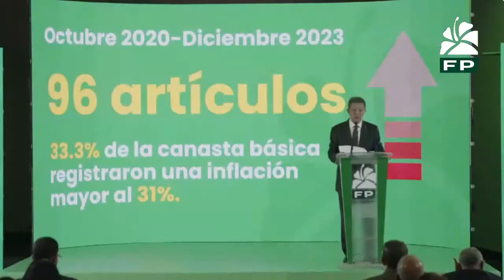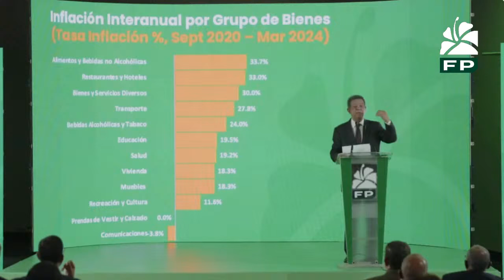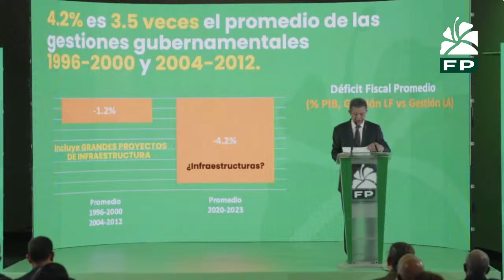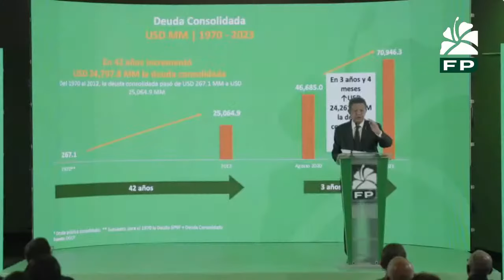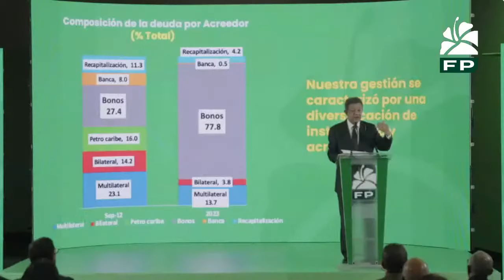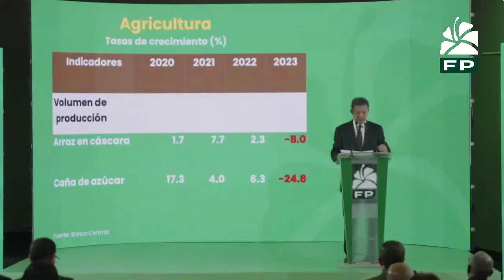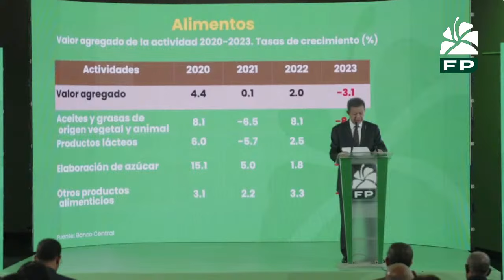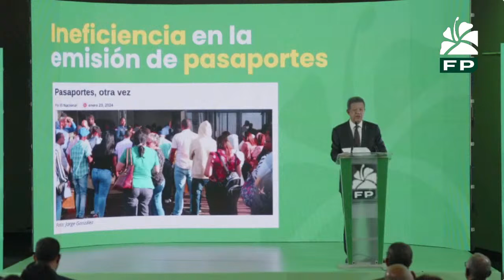Abinader ha fomentado una economía informal y frenado la expansión de la clase media, asegura Leonel